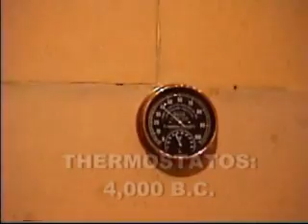Old Egyptain Artifacts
A collection of Egyptain Artifacts, i think?